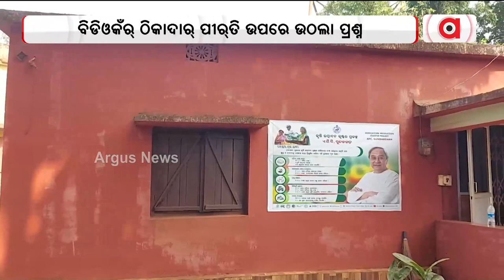ସମ୍ମନ୍ବିତ୍ ଶିଶୁ ବିକାଶ କେନ୍ଦ୍ର କାମ୍‌ନେ ଦୁର୍ନୀତି !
ଲାଖେ କି ଦୁଇ ଲାଖ୍ ନାଇଁସେ  10 ଲାଖ୍ ଟଁକା ହଡପ୍ ଅଭିଯୁଗ । ନବୀକରନ୍ ନାଁନେ ମିଶିକିନା ଲାଖ୍ ଲାଖ୍ ଟଁକା ଲୁଟିଥିବାର୍ ଅବିଯୋଗ୍ ହେଉଛେ । ବିଡ଼ିଓ ଆର୍ ଠିକାଦାର୍ ମିଶିକିନା ଇ ଟଁକା ହଡପ୍ କରୁଥିବାର୍ ଅବିଯୋଗ୍ କରିଛନ୍ ଲୋକମାନେ । ଇଟାର୍ ଛାନଭିନ୍ କରିକିନା ଆକ୍ସନ୍ ନେବାକେ ଦାବି କରୁଛନ୍ ଅଞ୍ଚଲବାସୀ